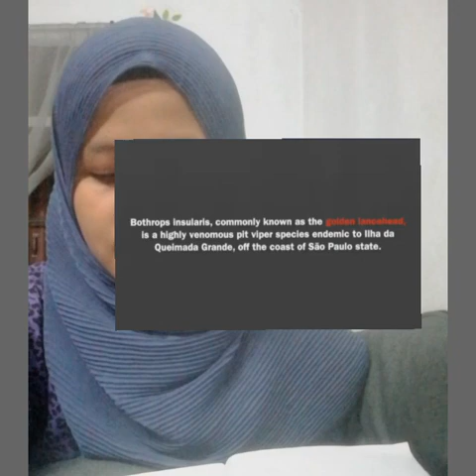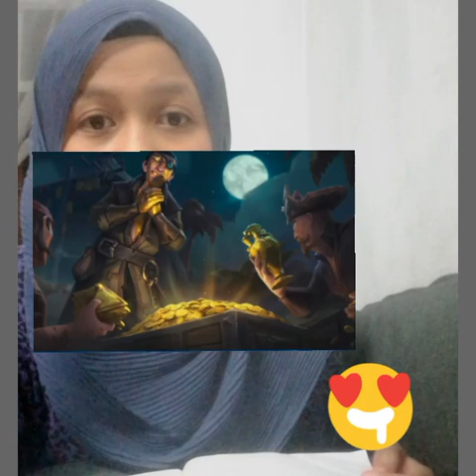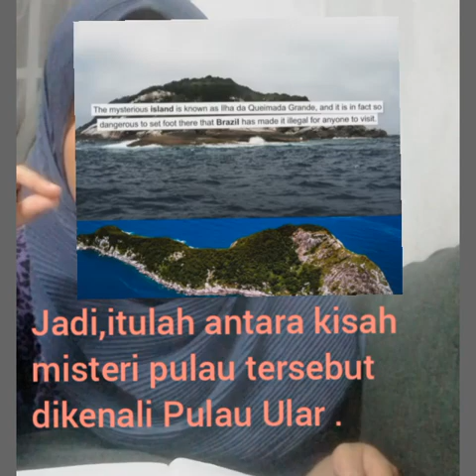Pulau Misteri di Brazil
Nur Aqilah Balqis Bt Mohd Raddi